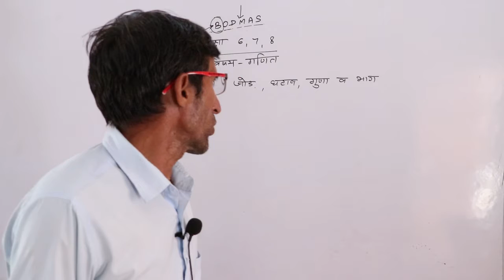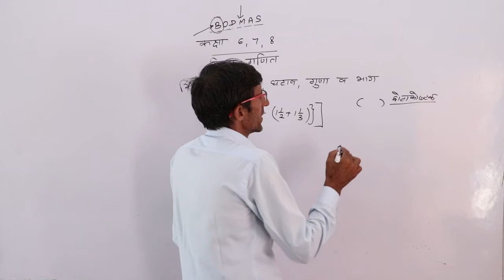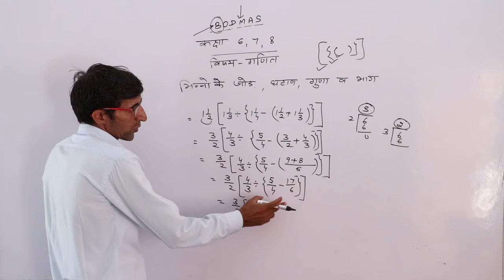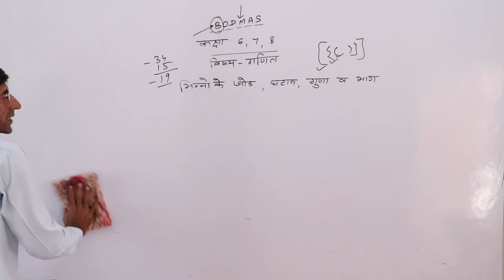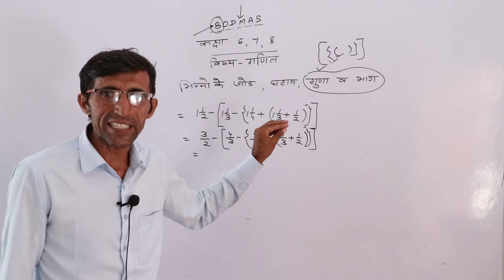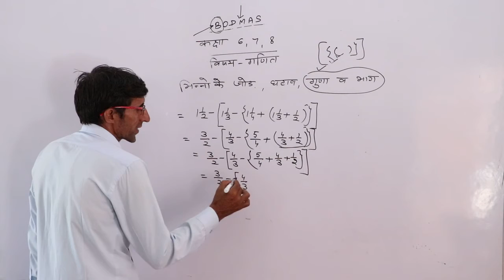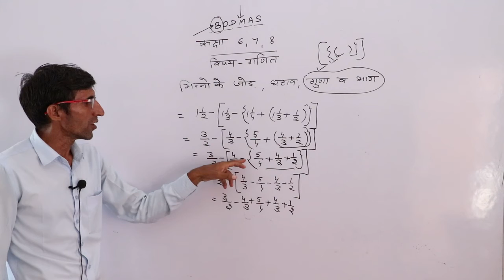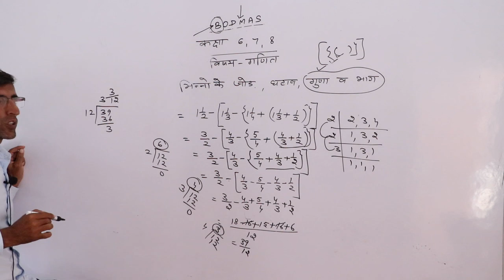भिन्न एवं भिन्न के प्रकार Part 5 Maths By Gaurishankar Sir shri Shyam School Bhadra